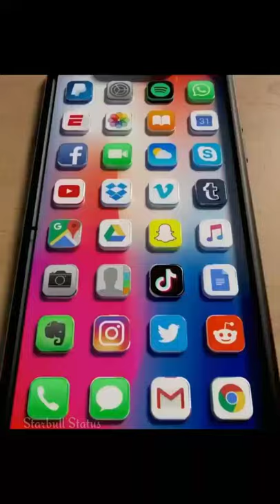Best camouflage Mobile Phone graphic design